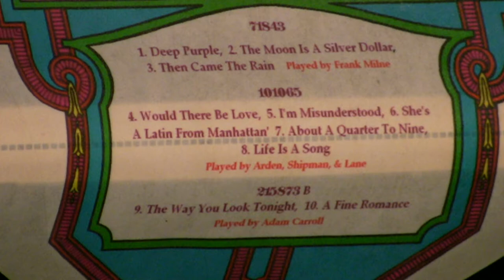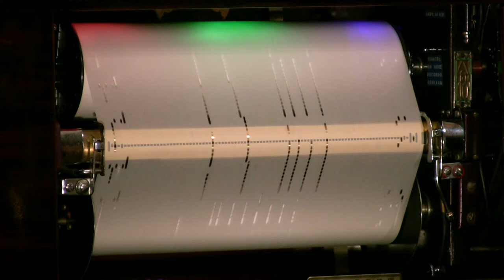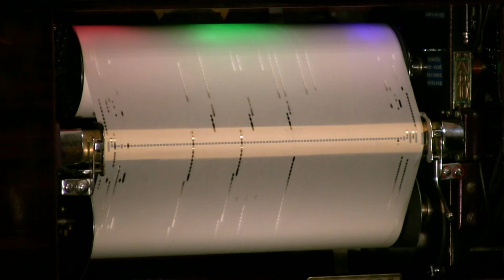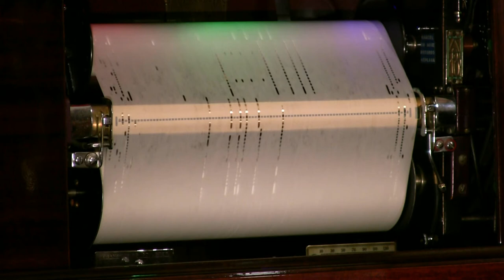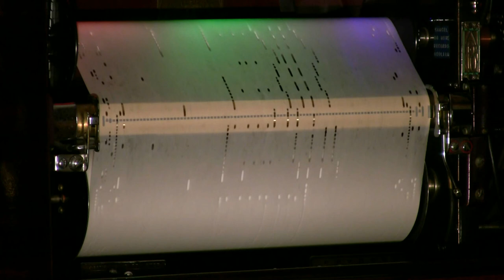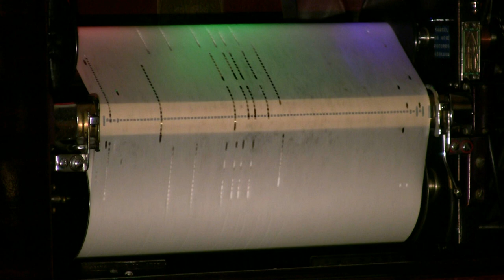Ampico Lexington - Dinner Music # 16, Dance Music # 20 - Jumbo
Dinner Music No.16: 1. Deep Purple; 2. The Moon Is A Silver Dollar;
3. Then Came The Rain.  Played by Frank Milne  Roll # 71843
Dance Music Series No. 20: 1. Would There Be Love (Arden) 2. I'm
Misunderstood (Arden & Carroll) 3. She's A Latin From Manhattan;
(Arden & Carroll) 4. About A Quarter To Nine; 5. Life Is A Song (Arden
& Carroll);   Roll # 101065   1. The Way You Look Tonight; 2. A Fine
Romance (Carroll)   Roll # 21583B